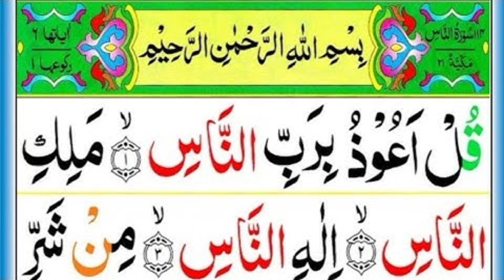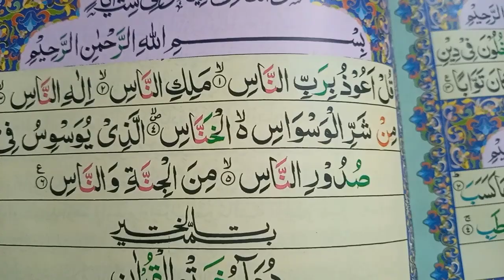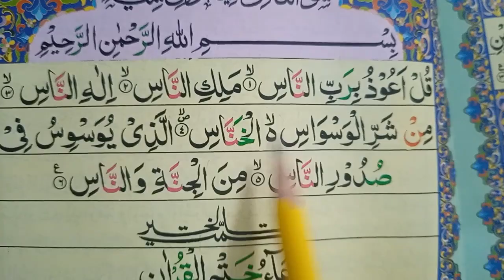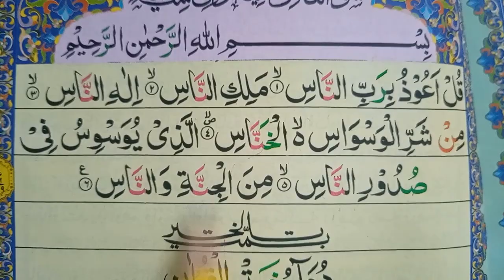Sorah - AL- Nass Repeat [Sorah alnass] with HD Text word by word Quran Reading Tajweed Learn